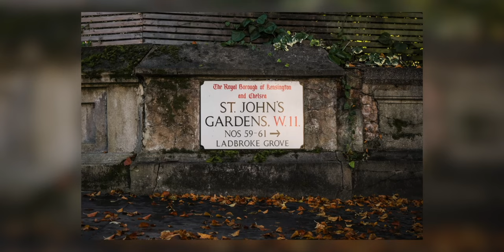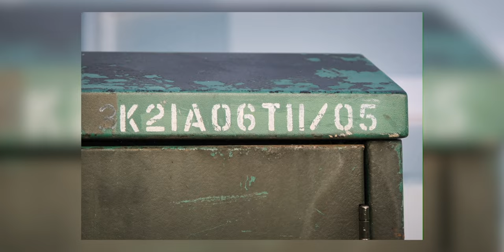Street PHOTOGRAPHY In NOTTING HILL | FUJIFILM X-T4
Took a quick weekend trip to the great city of London and shot some street photography in Notting Hill on a crisp morning autumn day. The vibes of fall with the leaves falling and the nice blue sky made for a perfect setting for this street photography vlog as I use the Fujifilm X-T4 to shoot photos and video using my 16 - 80mm f4 lens. Hope you enjoy this video.

WANDRD PRVKE
FUJIFILM XT-4
FUJIFILM XT-3
LENS 18-55MM F2.8
LENS 16-80MM F4
DJI MAVIC MINI DRONE
GO PRO HERO 7 WHITE
RODE VIDEOMIC PRO
PEAK DESIGN CAPTURE CLIP
PEAK DESIGN SLIDE STRAP LIGHT
MACBOOK PRO M1 PRO
MANFROTTO MTPIXI TRIPOD
POWER ADAPTER
SAMSUNG T7 SSD 1TB